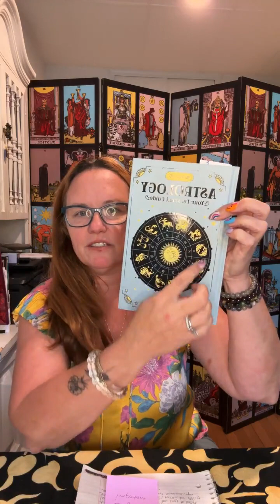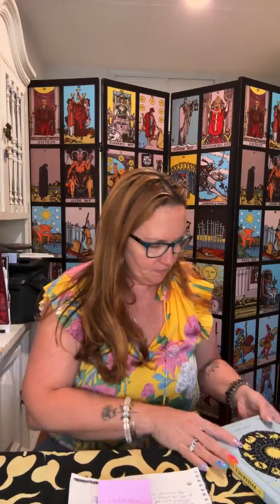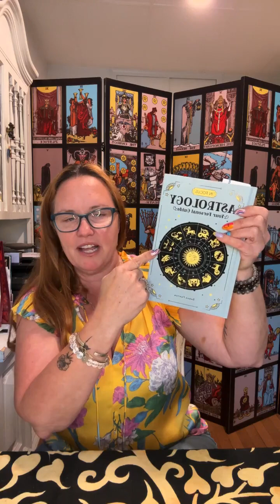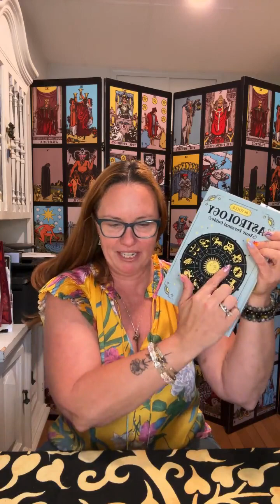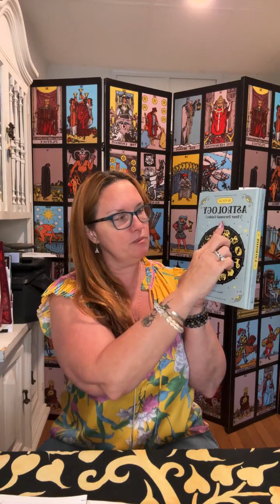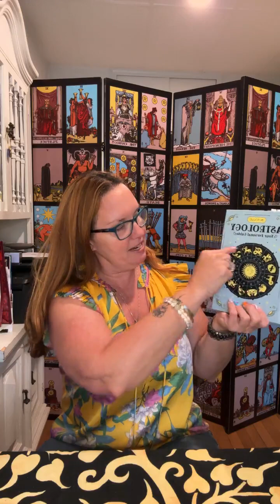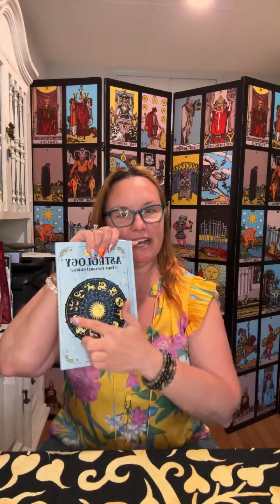Amityville Apothecary's Astrology 101: Episode 3 : Planet Venus & Astro Houses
Welcome to Astrology 101, where we explore the fascinating world of celestial bodies and their influence on our lives. In this episode, we delve into the captivating planet Venus and its impact on our astrological charts. Known as the planet of love, beauty, and harmony, Venus represents our desires, values, and relationships. We unravel the symbolism behind Venus, uncovering its significance in matters of love, aesthetics, and creative pursuits. Additionally, we provide an insightful overview of the houses in astrology. Each house represents a specific area of life, and understanding their roles is vital in interpreting our birth charts. From the first house, representing our self-image and appearance, to the twelfth house, embodying spirituality and hidden matters, we explore the meaning and rulership of each house. Join us on this enriching journey through the cosmic realms, where astrology becomes a key to understanding ourselves and the world around us.